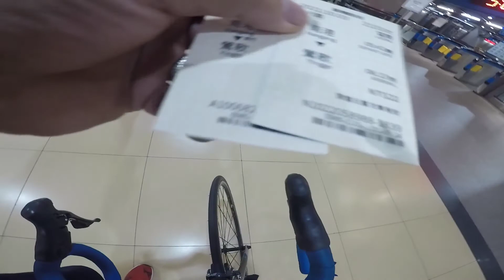roadbike : TAIWAN CYCLING ROUTE SANXIA DISTRICT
biking is good exercise so many benefits so come with and enjoy watching beautiful mountain road and tourist spots in taiwan dont forget to like and comment and subscribe it helps me a lot to grow my channel thanks road to 1k subscriber